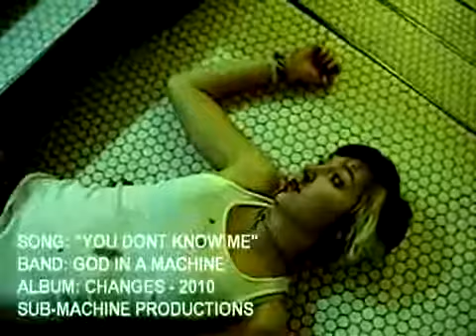you dont know me mpg